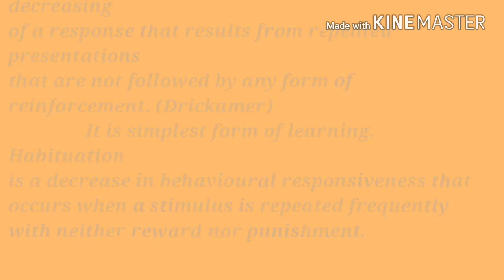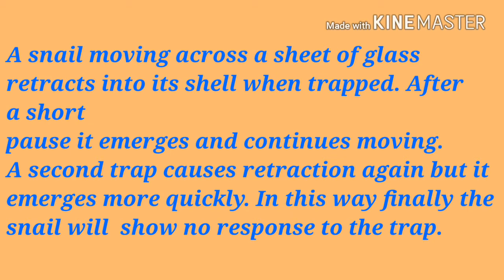Habituation learning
Habituation is an extremely simple form of learning, in which an animal, after a period of exposure to a stimulus, stops responding. The most interesting thing about habituation is that it can occur at different levels in the nervous system. Sensory systems may stop, after a while, sending signals to the brain in response to a continuously present or often-repeated stimulus (Cohen et al. 1997). Lack of continued response to strong odors is a common example of sensory habitation. Habituation to complex stimuli may occur at the level of the brain; the stimulus is still perceived, but the animal has simply "decided" to no longer pay attention (Rose and Rankin 2001).

Even odor habituation can take place centrally, in the brain. In rats Deshmukh and Bhalla (2003) hypothesized that cells in the hippocampus could time the intervals between odor inputs; frequent stimuli resulted, in their study, in a cessation of response at the level of the hippocampus..

Habituation is important in filtering the large amounts of information received from the surrounding environment. By habituating to less important signals, an animal can focus its attention on the most important features of its environment. A good example of this is species that rely on alarm calls to convey information about predators. In this case animals stop giving alarm calls when they become familiar with other species in their environment that turn out not to be predators. Habituation is an important component of "not crying wolf" when non-threatening animals come close.